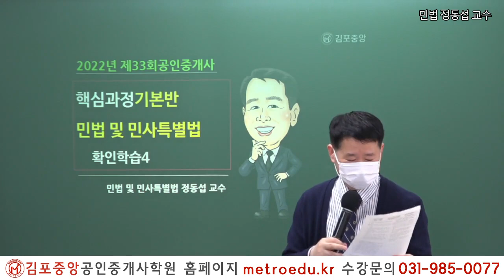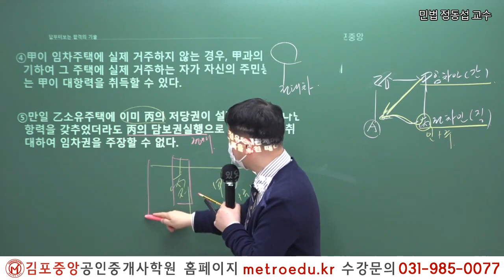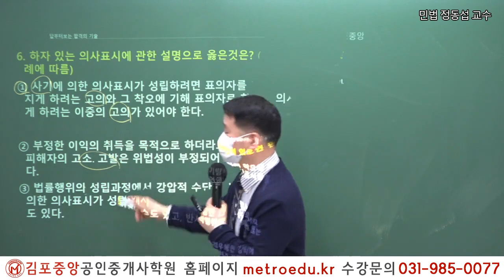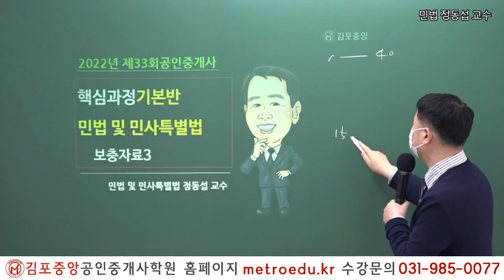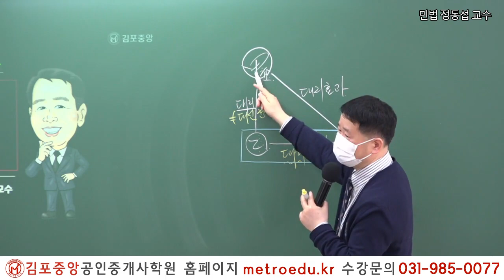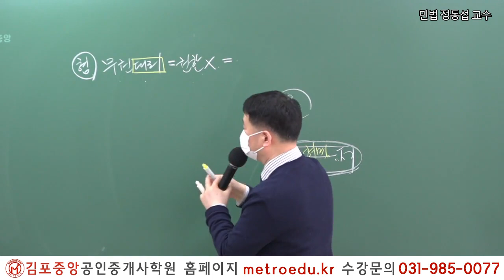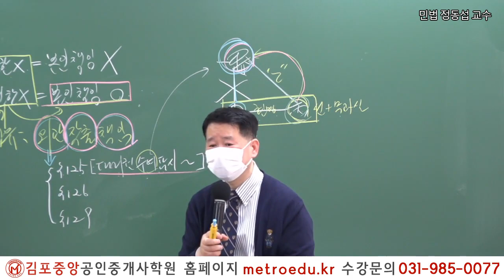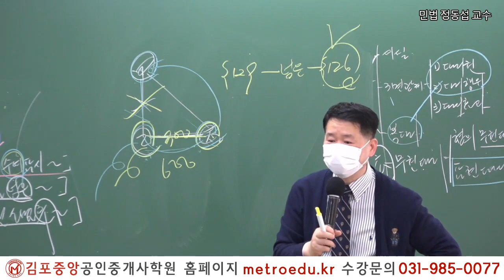[공인중개사학원 김포중앙] 제33회대비 민법 "표현대리" 메가랜드 정동섭교수의 개념완성과정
2019년 김포중앙공인중개사학원 단일학원 오프라인기준

1:1 학습상담전문요원, 스터디실무료,

2022 더 강력해진 교수님과